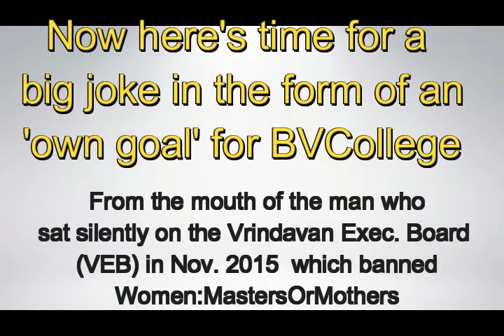Kadamba Kanana Swami Supports Free Mixing College Bhaktivedanta College Belgium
vediciskcon.wordpress.com Kadamba Kanana Swami on the whole appears to be a good guru. He's one of the rare gurus who reject Food For Life in iskcon and has spoken against gay marriages also. but he should not have promoted this college which is rife with free mixing and poised to destroy our daughters. it shows that although he is against gay marriage and FFL he is not against free mixing.